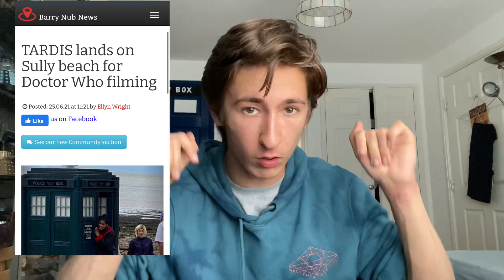*NEW* LEAKED DOCTOR WHO ‘PIRATE EPISODE’ - SERIES 13 FILMING IMAGES- COMPANIONS SHIPWRECKED?!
‘Castaways we are castaways...’

Hello YouTube and People of the interwebs! Welcome back to another video! Today I take a look at the new leaked Doctor Who filming images for the upcoming series 13 ‘pirate episode’ tell me what you think about them in the comments section!